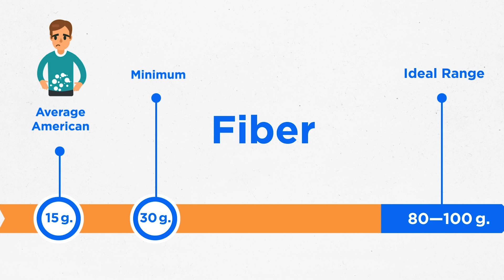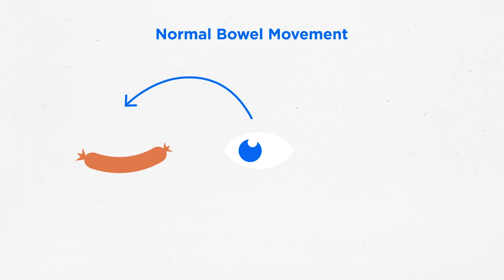Dr Angie Sadeghi Talks Nutrition & Dairy with Mercy For Animals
This is the second video with Mercy For Animals, a non-profit organization that worked to protect the voiceless. Here, I share a short testimonial of my personal experience with dairy and I share on the impact of your nutrition on your health.

If you suffer from bloating, IBS, or SIBO, check out my online coaching platform

For more information on hormone optimization therapy, please check out my book on Amazon called “The Trifecta of Health”: